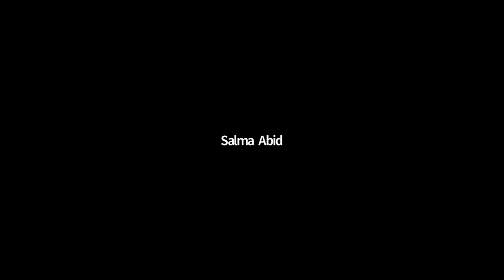Afghanistan: Prospects for Peace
22 September 2021

Speakers
 Mujib Abid, PhD candidate, University of Queensland
 Salma Abid, founder ‘Bahaar - New Spring For The Female Voice’
 Farkhondeh Akbari, PhD candidate, Australian National University
 Mohib Iqbal, Economist, The World Bank
 Jawed Nader, Scientia PhD candidate, University of New South Wales
 Zarlasht Sarwari, PhD candidate, Western Sydney University

Moderator: Senator Mehreen Faruqi